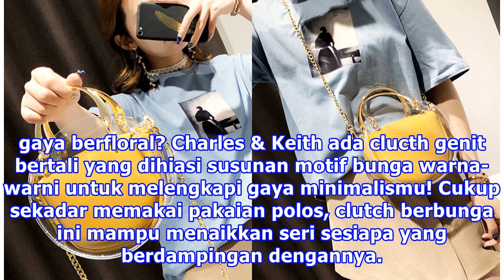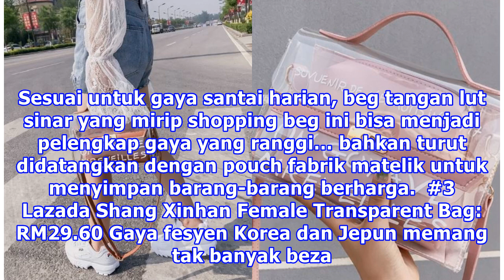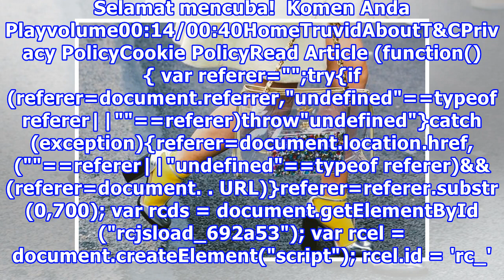Materialipstick, Zara & Banyak Lagi! 5 Beg Tangan Jernih Ilham Fesyen 90-an Mampu Milik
Seiring dengan trend fesyen yang sering berubah mengikut musim, musim luruh/sejuk yang bakal tiba kini mengundang kembali gaya nostalgia tahun 90-an yang banyak memanfaatkan aksesori funky jenis tas lut sinar. Sebelum ini, Kanye West perrnah tampil dengan koleksi kasut wanita untuk Yeezy yang diperb...